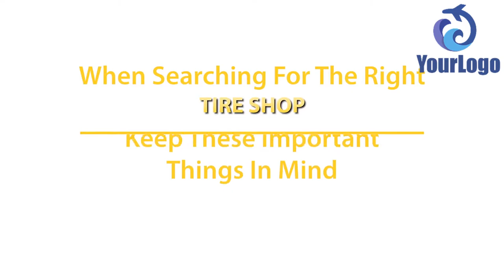Tire Shop Explainer Promo Video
I Will Make Tire Shop Explainer  Promo Video

Are you giving services like Tire Shop? Do You Want Tire Shop Explainer  Promo Video For Your Business? Want to Catch Customers Attention and Will go to spotlight your business in market place Top. You are at the right place. I Will Create Tire Shop Explainer  Promo Video for your Business at a lower cost.

I Also Provide this kind of Videos:

Accountant
Acupuncture
Airport Transfer Service
Allergy Specialist
Appliance Repair
Artificial Turf Installation
Asbestos Removal
Attorney Divorce
Auto Detailing
Auto Insurance
DJ Promo
Driving School
Drywall Contractor
Duct Cleaning Service
Daycare
Divorce Attorney
Electrical Contractor Or Electrician
Employment Attorney
Estate Planning Attorney
Email marketing
Facelift
Bookkeeping Service
Bankruptcy Attorney
Basement Refinishing
Basement Waterproofing
Bathroom Remodeling
Battery Van
Bridal Boutique
Bail Bond Company
Cabinet Contractor
Carpet Cleaner
Carpet Installation
Auto Or Car Dealership
Auto Repair
Awning Installation
Asphalt Paving
Assisted Living Community
Auto Mechanic
Air Conditioning
Children Dentist
Carpenter
Cosmetic dentist
Dating Attracting Women
Debt Consolidation
Deck Installation & Repair
Dentist
Dermatologist
Dog Grooming
DUI Attorney
Debt Repair
Dentist Teeth Whitening
Catering Service
Chimney Replacement
Chiropractor
Cleaning Service
Computer Repair Or Data Recovery
Cool Sculpting
Cosmetic Surgeon
CPA & Tax Prep Services
Credit Repair
Car Insurance
Child Custody
Foundation Repair
Financial Planners
Fitness Center
Fitness Trainer
Funeral Home
Flooring Contractor
General Contractor
Gutter Cleaning Commercial
Glass Contractor
H VAC
Handyman Or Home Handyman
Home Construction
Home Security
Home Builder
Home Improvement
Home Remodeling
Home Insurance
Hardscape Contractor
Heating Contractor
Headache Chiropractic
Vape Accessories Sell Shop
Veterinarian
Water Damage Repair And Restoration
Window Tinting
Window Washing
Windows Replacement
Personal Injury Attorney Or Lawyer
Window Cleaning
Waterproofing Expert
Wedding Planner
Real Estate
Retirement Home
Remodeling Contractor
Company Reputation
Restorative dentistry
Self Storage
Senior Care
Probate Attorney
Personal Chef
Personal Trainer
Pizza Shop
Pool Care
Quit Smoking
Rehab Addiction Treatment Clinic
Restaurant
Security System Specialist
Septic Services
Locksmith Or Emergency Locksmith Service
Siding Contractor
Sign Company
Solar
Storage Facilities
Senior Care
Skincare
Tattoo Shop
Towing Company
Tree Specialist
Laser Hair Removal
landscaping
Lawn Sprinkler
Lawyer Corporate
Massage therapist
Mortgage Broker
Mold Removal Specialist
Nail Salon
Emergency Roof Repair Or Roofing Contractor Or Roofer
Optometrist
Painter Or Painting Service
Paving Contractor
Pediatrician
Pest Control
Physical Therapist
Private Investigator Generic
Plastic Surgeon
Plumber Or Plumbing Service
Pressure Washing
Immigration Attorney
Insurance Agency
Interior Decorator
Locksmith Emergency Service
Landscape